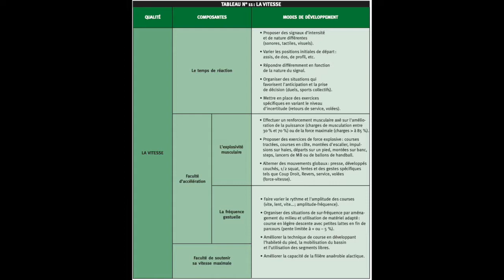La vitesse au tennis 9/24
La vitesse est une qualité prioritaire du tennis ! Comment la développer ?